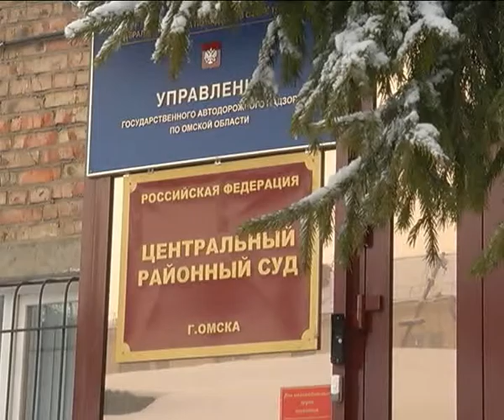В Омске вынесли приговор чемпионке мира по тайскому боксу Оксане Кижнеровой